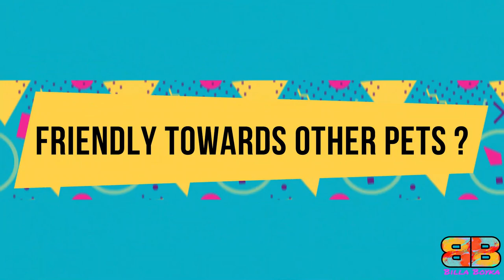BOXER vs DOBERMAN | Best Guard Dog | DogsFights | Billa Boyka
In the following video you will see ultimate battle/comparison between two highly energetic guard dogs.

We make these videos with the intention of educating others in a motivational/inspirational form. Our understanding is that it is in correlation to Fair Right Use, however given that it is open to interpretation, if any owners of the content clips would like us to remove the video, we have no problem with that and will do so as fast as possible.